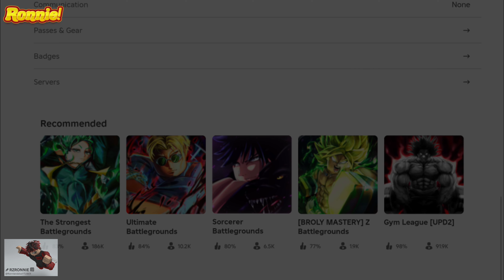SORCERER BATTLEGROUND AND HEROIC BATTLEGROUND! TOO MANY BATTLEGROUND GAMES! I'VE HAD ENOUGH! 😡😡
Ronnie showcases some MORE battleground games, but neither of them hit the same as the Yielding Arts OG Strongest Battlegrounds game (massive props to Flowers! ✌️)

I can't take anymore of them! 🤯 I'm done with them! They are all the same! 😖😣